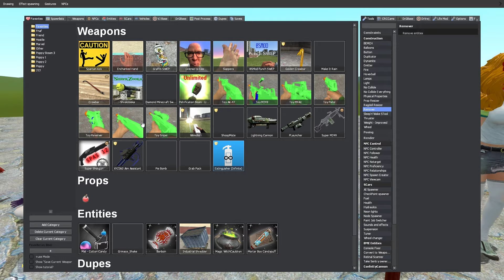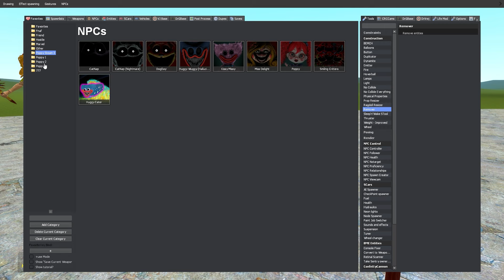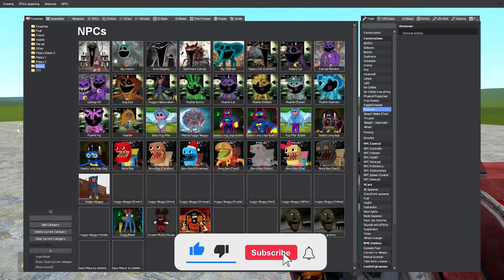EVOLUTION OF MISS DELIGHT POPPY PLAYTIME CHAPTER 3 in Garry's Mod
Video created by: Poppy Playtime Chapter3